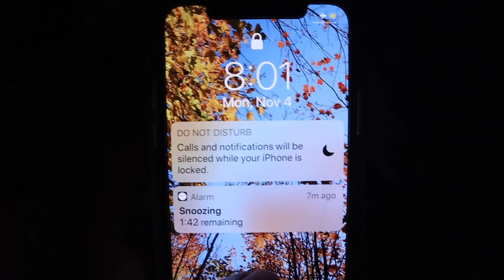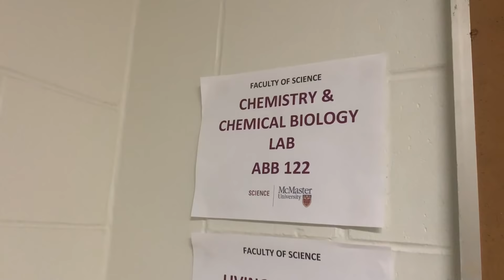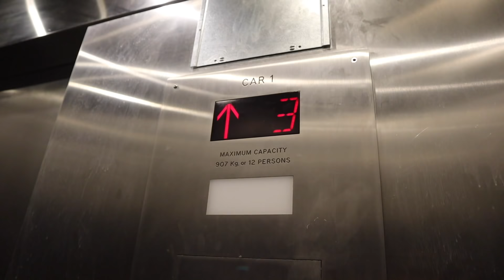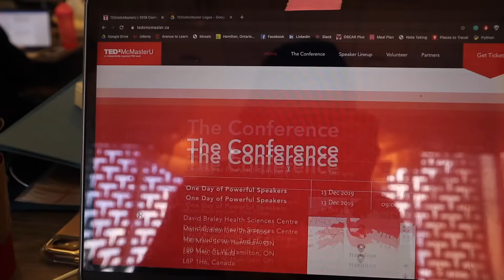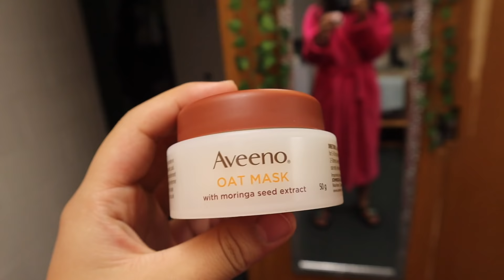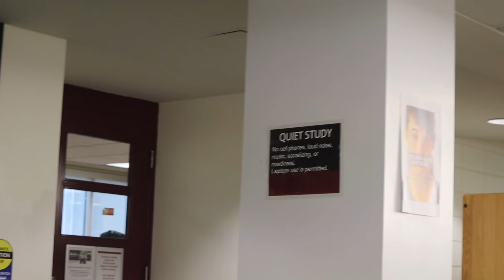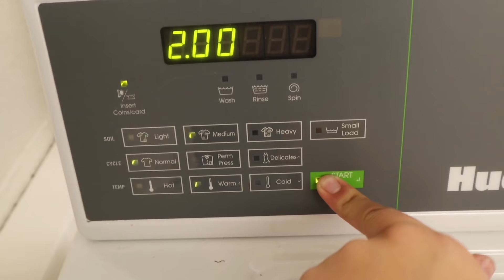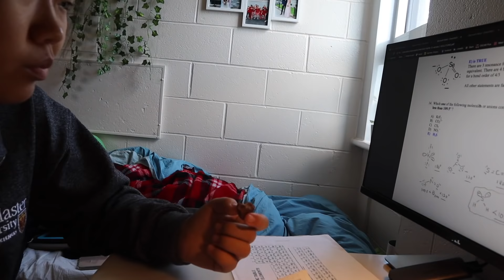WEEK IN MY LIFE AT MCMASTER UNIVERSITY ✩ midterm szn edition | Allie C.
heyy I literally filmed this video a MONTH ago but just got a chance to start editing it this week. it’s a week in my life (midterm edition) - quite a bit has changed since then but i hope y’all enjoy anyways! as always, feel free to comment any questions or video requests down below :)

✩ socials ✩

✩ faq ✩

where are you from? ↠ ottawa, canada
what do you use to film? ↠ canon m50

heyy it’s allie & welcome to my youtube channel! i’m from canada and i’m a first year studying health science at mcmaster university. i upload vlogs, lifestyle & travel videos so make sure to subscribe if you want to see more content!! hope to see you soon xx